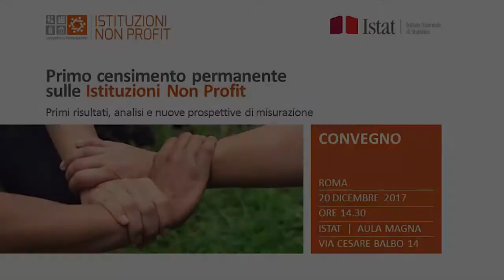Alessandro Faramondi, Primo ricercatore Istat - Censimento permanente sulle Istituzioni Non Profit -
Presentazione risultati principali del primo Censimento permanente Non Profit
Aula Magna Istat, Roma - 20 dicembre 2017